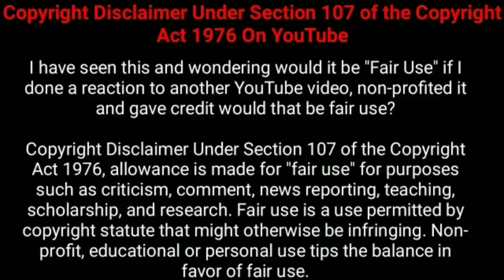9 ரகசிய சாவிகளை தேடி சாகச பயணம்! |Nesamani Talkies